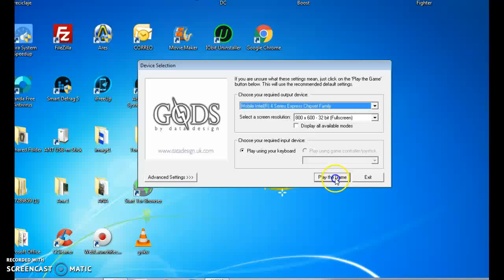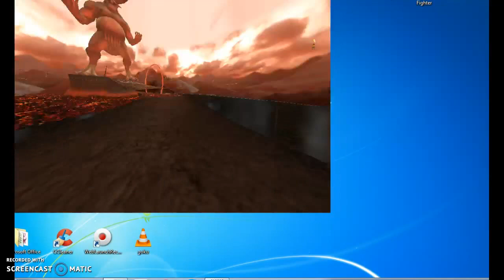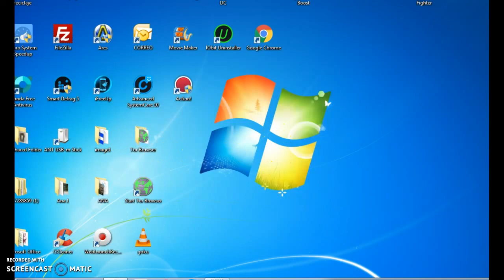Extreme metal Racing Gameplay PC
Extreme metal Racing